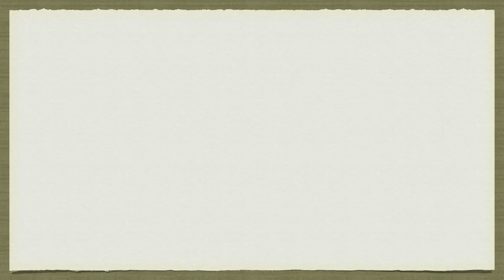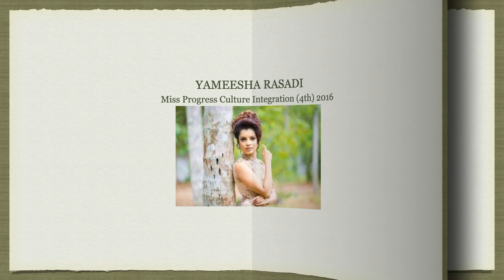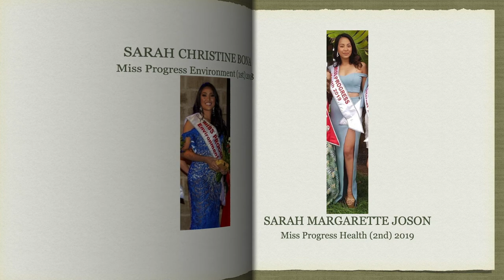Asian Countries' Rankings in Miss Progress International (2010 to 2020) by Secondary Titles & Winner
These are the rankings of Asian countries in Miss Progress International from 2010 to 2020 by secondary titles & winner. Note that there were years that no pageants were held. Thank you!